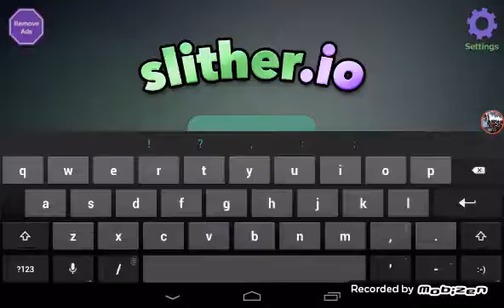Let's play Slither.io// Wow I'm Expert!